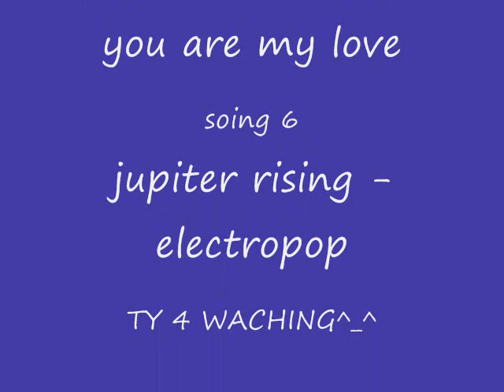Vic Mignogna b-day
vic b-day is today. 27th!
names of animes plz ask me.